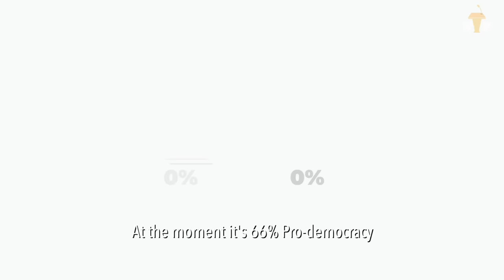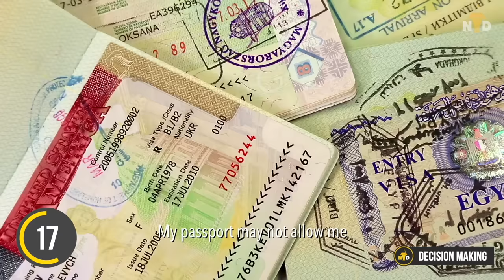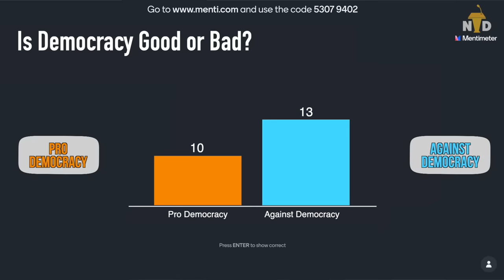Is Democracy Good Or Bad? - Nas Debates #3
Democracy as a form of governance has been here for a long long time!

Is it broken?

Can we improve it?

Or do we need a whole new system?

Let’s see what Nuseir and Alex have to say!